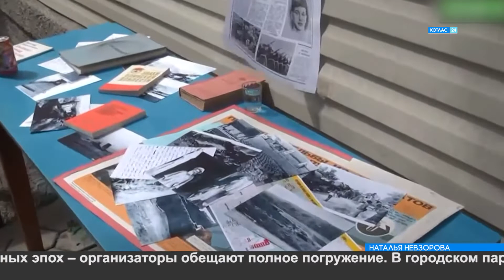Подготовка ко дню города.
Котлас во всю готовится к своему 105-летию. Сегодня на оргкомитете по подготовке юбилея рассказали, что ждёт жителей и гостей города в дни празднования.